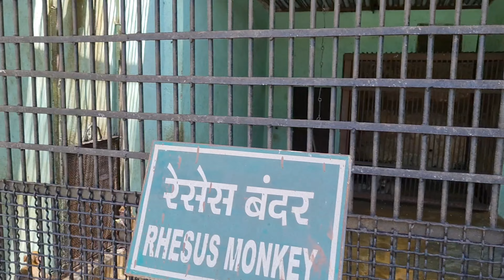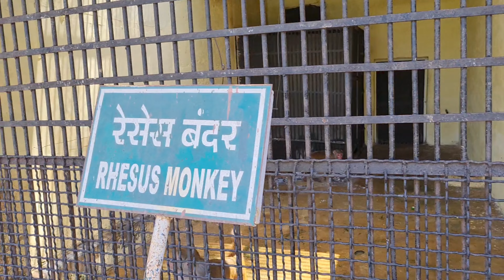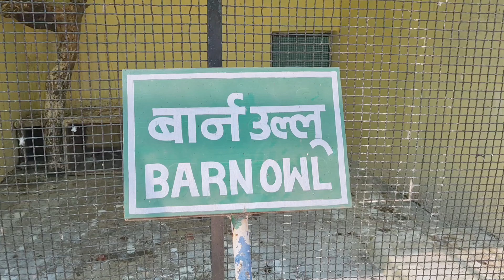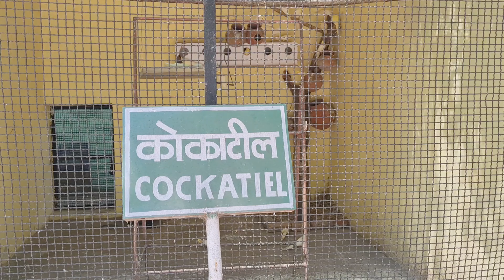मैत्री बाग जू भिलाई | Maitri Bagh Zoo Bhilai | Maitri Garden Bhilai City | Chhattisgarh | Durg City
Kanha Kisli National Park
Jungle Safari Nava Raipur
Jungle Safari at Statue of Unity
Balasaheb Thackeray Gorewada International Zoological Park
National Zoological Park
Maitri Garden Bhilai
Maitri Bagh Zoo Bhilai Timing
Maitri Bagh Zoo Bhilai Maroda Sector Bhilai Chhattisgarh
Maitri Garden Bhilai Open Or Not
Maitri Garden Kahan Hai
Maitri Bagh Ticket Price
Maitri Bagh Zoo About 20 minutes from the Bhilai Steel Plant, one can find the Maitri Bagh or the ‘Garden of Frienship’ built to commemorate the friendship between Indian and the Russian Government. This garden has been built and managed by the Bhilai Steel Plant. It is considered to one of the best hangout spots in the state of Chhattisgarh, enjoyed by people of all ages. It consists of a large zoo, beautiful lakes, gardens, musical fountain, a tall tower called the Pragati Minar, a toy train called ‘Maitri Express’ for the children. It is thus an amazing picnic spot, a must – visit with your family and friends. The lush greenery, shimmering musical fountain, flower beds and scenic locales attract tourists from far and wide. Adjacent to the garden, is Bhilai Water Works, providing water to the township.
Special Features of Maitri Bagh The entrance of Maitri Bagh is marked by two artificial giraffes, colliding their heads with each other. The Maitri Bagh Zoo in Bhilai is the largest of its kind in the state of Chhattisgarh. Spread over an area of about 167 acres, the zoo is home to a large species of flora as well as fauna. The zoo has about 39 exotic species of animals, birds and reptiles, including many endangered species. White tigers are a special favourite, among the tourists, especially among the children. An artificial lake flows through the zoo, where you can go for boating and enjoy the scenic splendour.
A toy train called the Maitri Express is operated in the zoo from 3.00 pm to 6.00 pm. The price of a ticket is Rs.20, however, it is free for children below three. There is a musical fountain on an island in the artificial lake. It is the biggest of its kind in south East Asia. The Fountain consists of many fountains of water dancing on instrumental music on some retro and contemporary songs. The jets of water shoot out in the air, twist and sway in the air, appearing as if dancing to the tune of the music. Each of these movements is lit up by shimmering and bright colours, providing a visual treat to the viewers. The programme lasts for about 20 minutes, and 2 shows are organised in the evenings, on alternate days. This dynamic spectacle attracts people of all ages, from far and wide, leaving them wanting more.
The fresh and unpolluted air, lush green surroundings, filled with blooming flowers make the garden an ideal spot for taking strolls and jogging in the evening. It also has a playground equipped with swings, giant wheel and other fun activities for the children. There is a tall watchtower in the garden, called Pragati Minar, from whose top you can get a breathtaking view of the Maitri Bagh and the adjoining Bhilai Steel Plant.
nother special feature of the Maitri Bagh is its annual Flower Show. Every year a Flower show is organised in the Bagh, in a grand manner, with active participation from the locals as well as the tourists. Many kinds of huge flowers and vegetables are displayed that are brought from various part of the district. Maitri Bagh thus has a variety of activities to keep you engaged for an entire day. You could spend the morning, lazing around the garden, and indulge in fun activities like the swing and the giant wheel. Afternoon can be spent in the zoo, watching the exotic avian and animal species. In the evening, you could go for boating amidst the serene splendour of the lake. You can conclude your day by watching the spectacular musical fountain and return home with fond memories.
Timings and Entrance Fees of Maitri Bagh The zoo is open from 10 am to 5 pm, while the park is open till 7.30 pm. The musical fountain operates at 7 pm on Saturday and Sunday. The entrance fee is Rs. 20. The zoo and park remain closed on Mondays.